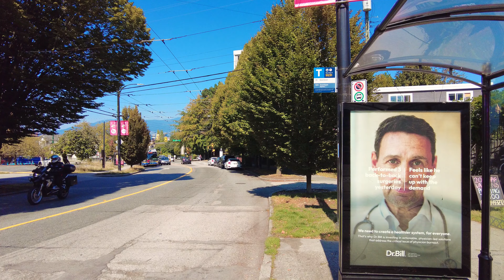Vancouver Walk 🇨🇦 - Commercial Dr, East Van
Hey Folks, Jerome Forestwood here. This video was recorded at 12:06 pm on September 2, 2023, in East Vancouver, British Columbia, Canada. It was 22 degrees outside on a partly cloudy afternoon in the city. In this video I walk for 1.8 km, starting by Bus Bay 5 of Commercial-Broadway SkyTrain Station, then stroll north on Commercial Drive, ending my trek by the TransLink Bus Stop at Commercial and Venables.